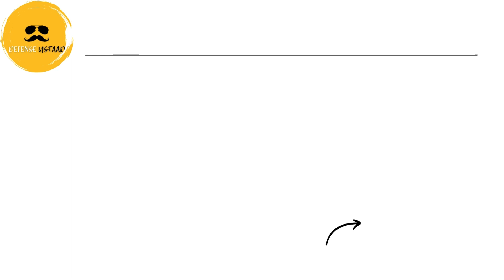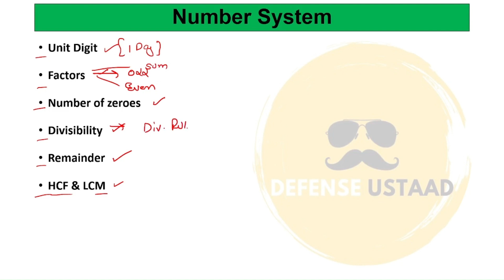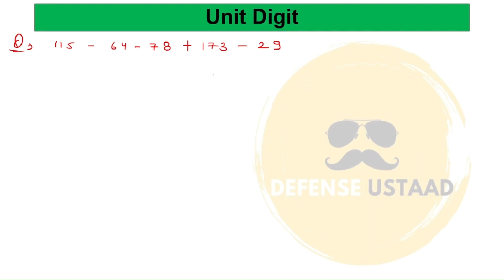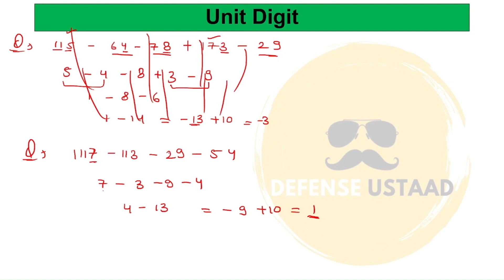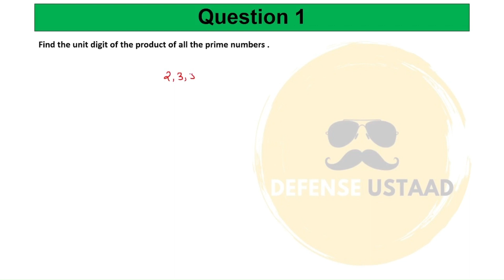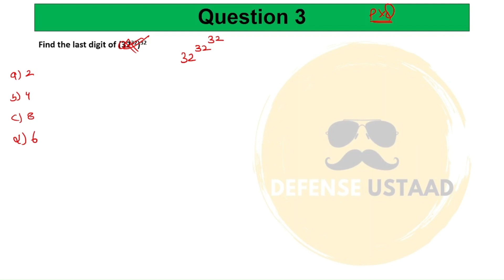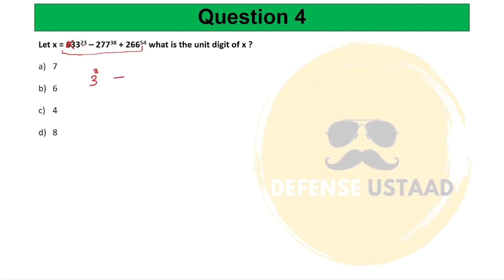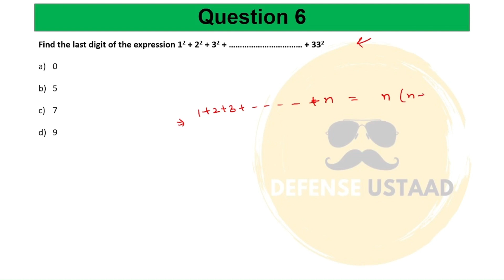Number System Lec 1 Unit Digit For CDS, AFCAT & CAPF | Defense Ustaad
Jai Hind, Mitron

Number System ki series start ho gayi hai.

Baaki jise hamare saath padhna hai vo PHILLORA CDS 2 2024 ONLINE BATCH main enroll bhi kar sakta hai.

Ab aap bhi next batch ka part ban sakte hain, details neeche di gayi hain.

Starting 11th May 2024 Onwards
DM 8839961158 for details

Follow us for CDS, CAPF & NDA Preparation